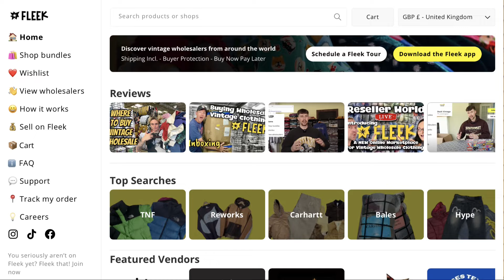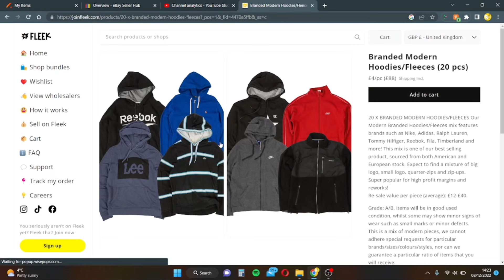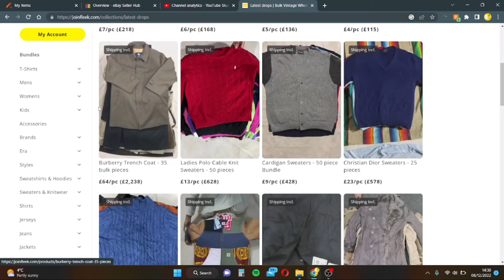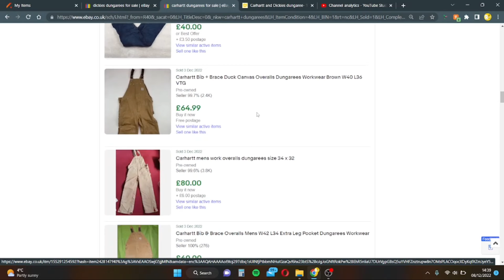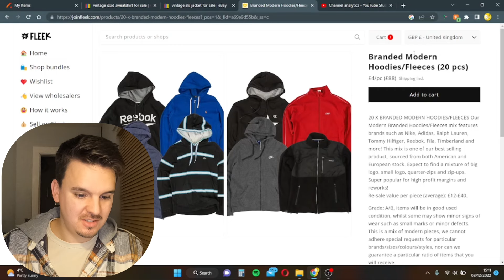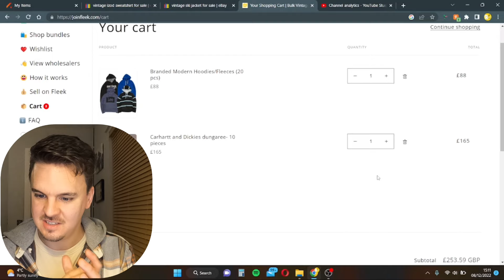The NEW Way To Buy Wholesale Clothing | £250 Fleek Bundles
Save £25 on orders £250 or more with my code RETRO25

In this video, I'm showing you how to start your own wholesale clothing business. By following these simple steps, you can turn your passion for fashion into a profitable business.

Are you looking for ways to start your own business? This video will show you how to start selling wholesale clothing on Fleek, eBay, and Depop. By following these steps, you can start your own online business and make a lot of money!

TRY ZIPSALE FREE FOR A MONTH USING MY SIGN UP CODE

POSTAGE EQUIPMENT
Compostable Mailing Bags
Kraft Paper 750mm x 200M
3 Rolls of Black Pallet/Shrink Wrap
Large Letter Boxes
300kg Flat Plate Parcel Scales
Insulation Knife
Royal Mail Size Guide

TAPE
Brown 3" Extra Wide Tape
Regular Kraft Paper Tape

PHOTOGRAPHY
LED Panel Lights

TECH
GoPro Hero9
Wireless A4 Laser Printer
Zebra 6x4 Thermal Label Printer
Universal Power Adapter
GoPro 360° Backpack Clip

📮POSTAL ADDRESS
George Ross
Big Yellow Self Storage
39a Westway, Robjohns Road
Chelmsford
Essex
CM1 3AG